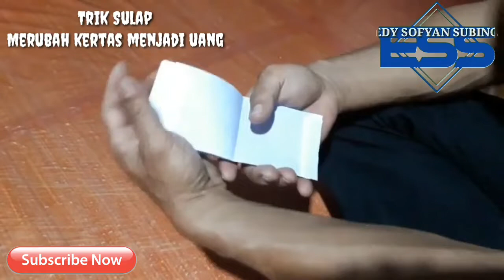ATRAKSI SULAP SULAPAN ALA EDY SOFYAN SUBING